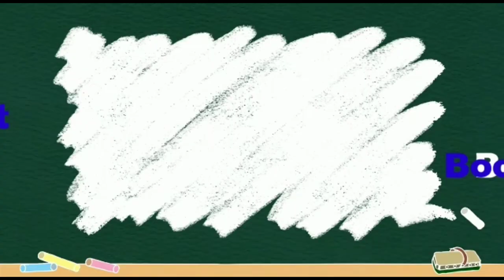4 வகையான முடிவுகள் எடுக்கலாம் || Four Types of Decisions can be Taken